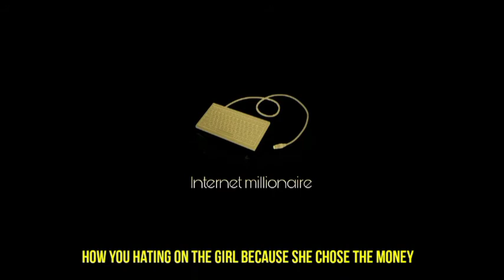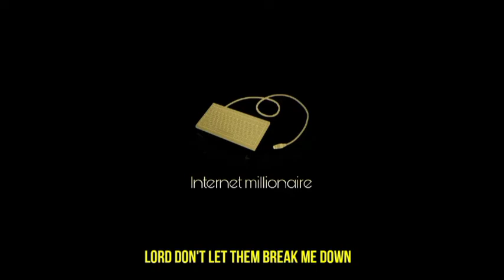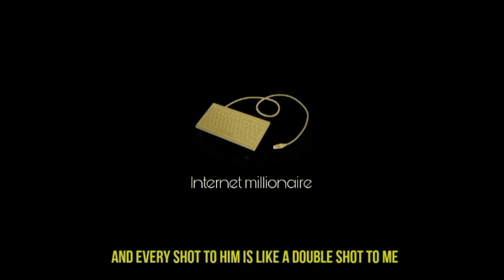Internet Millionaire (composure) ft Majestic x Rom30 (Official lyric video)diss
Video from Rom30